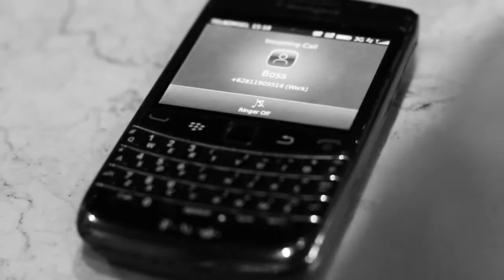Birds of a Feather 2 | Teaser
Actual Film Hopefully Coming Soon :)

Thanks to:
Omar Mohtar
Adam Winkel
Lian Eddy
Jarred Fite
Aizat Haris
Nobel Afiansyah
Arthur Jesimeil

Editor: M. Arsyan D.
Song: Frank Sinatra - Yesterday